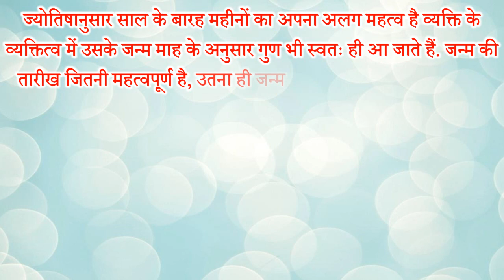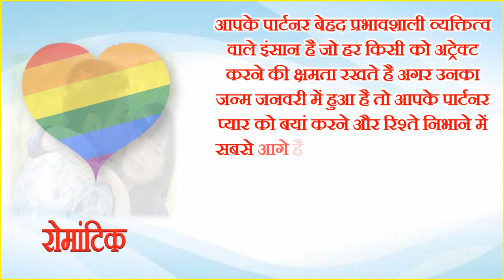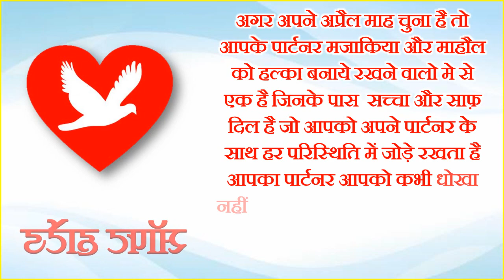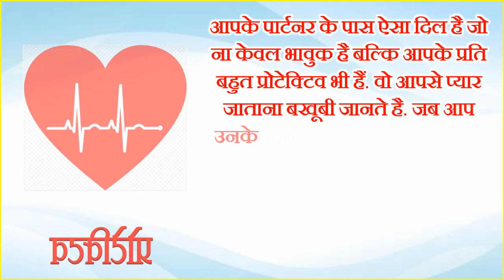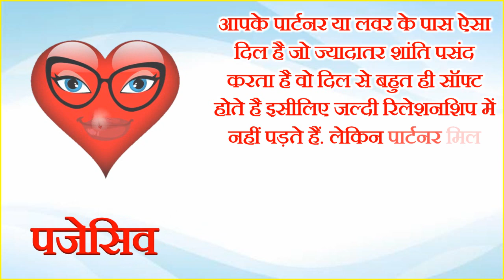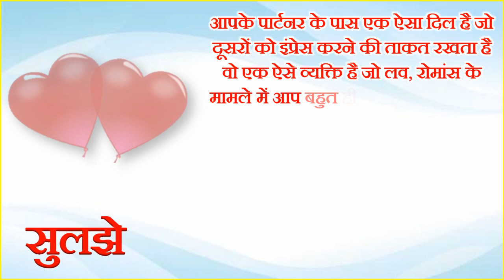Personality Test by Birthday Month | चुने पार्टनर का जन्म माह और जाने कैसे प्रेमी है आपके पार्टनर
In this video we will tell you about personality test  by your and your partner birtday month january personality traits february personality traits march personality traits april personality traits may  personality traits june personality traits july personality august personality traits september personality traits october personality traits november personality traits december personality traits here you choose your or your birthday month and know some specific things about your partner lover or yourself pick one birthday month hert personality test game personality love test personalitty test game in hindi love quiz nature know by simple quiz choose picture game personality test pick one personality test question nature test question nature color test what say your favorite picture about yourself how to know your personality by games personality test according pick one picture chune apni rashi aur jaane kaise hai ap chune apni rashi aur jaane apna vyaktitva janm ke maheene se jaane apni love life love life acording birthday month janm ke maheene se jaane kitne bewafa hai ap chune partner ke janm maah ka heart aur aane kaise premi hai wo|
पार्टनर के जन्म माह के अनुसार जाने कैसे प्रेमी प्रेमिका है वो जन्म के महीने वाले हार्ट से जाने अपनी लव लाइफ जन्म के महीने से जाने कैसा होगा आपका पार्टनर जन्म के महीने से जाने कैसी होगी आपकी शादीशुदा लाइफ जन्म के महीने से जाने आपके पास किस प्रकार का दिल है चुने आप जन्म का महीना और जाने आपके दिल में क्या है जनवरी में जन्मे लोगो की लव लाइफ फरवरी में जन्मे लोगो की लव लाइफ मार्च में जन्मे लोगो की लव लाइफ अप्रैल में जन्मे लोगो की लव लाइफ मई में जन्मे लोगो की लव लाइफ जून में जनमे लोगो की लव लाइफ जुलाई में जन्मे लोगो की लव लाइफ अगस्त में जन्मे लोगो  की लव लाइफ सितम्बर में जन्मे लोगो की लव लाइफ अक्टूबर में जन्मे लोगो की लव लिए नवंबर में जन्मे लोगो की लव लाइफ दिसंबर में जन्मे लोगो की लव लाइफ|